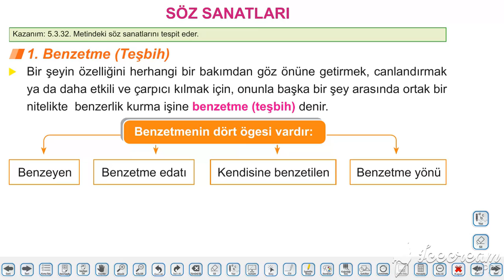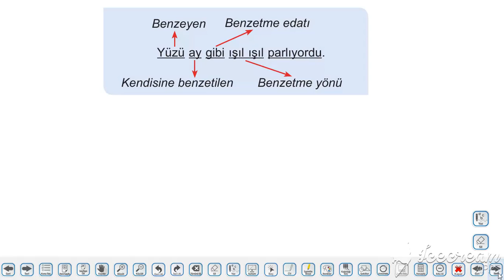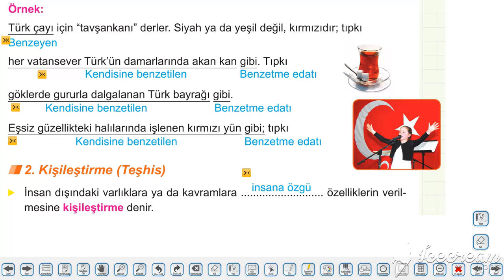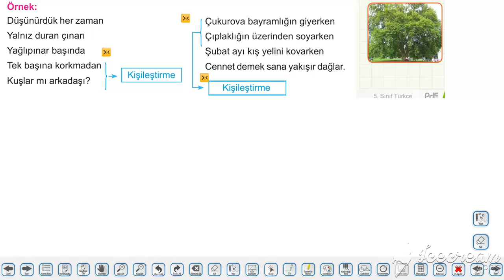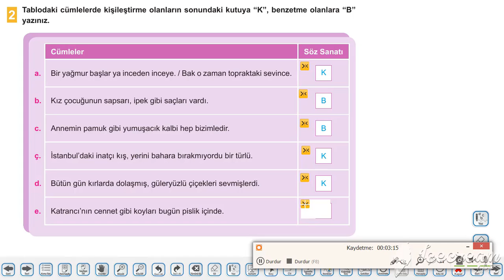5.Sınıf Türkçe 8.Fasikül 13.Föy(Söz Sanatları)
Özel Kağıthane Çözüm Koleji
Uzaktan Eğitim Ders Videoları

Ders: Türkçe
Konu: Söz Sanatları
Öğretmen: Zeynep ÇELİK